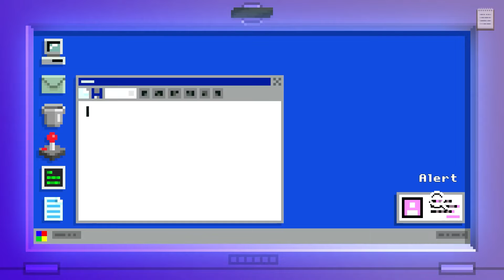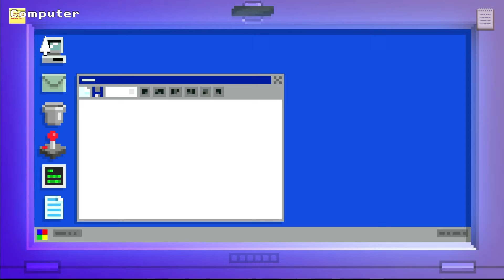Faces From The Past. Darkside Detective A Fumble In The Dark Playthrough (22/22) Finale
In the last video for the final case of Darkside Detective A Fumble In The Dark, I get through the last two stories.  The first one goes quick, as the Lightside Division goes after the new Don, who is actually the nanny from the first case in the first game.  Then it’s off to help Raxa to stop a digital virus of Cleopatra from data mining the WWW.